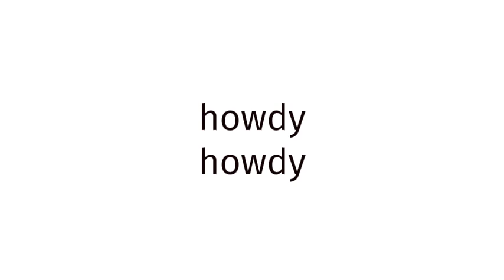How to pronounce BLUE FILM EUROPE 336?(CORRRECTLY)